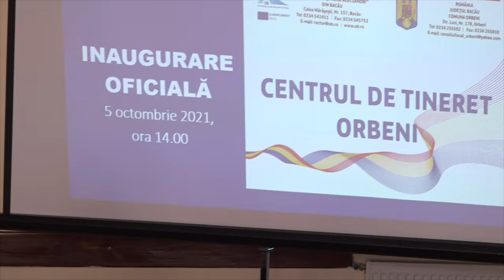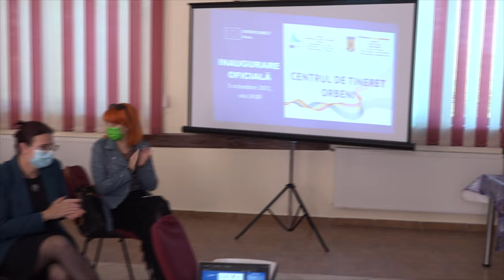🔴 LA ORBENI Inaugurarea Centrului de Tineret FILMARE EXCLUSIV TV 4K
LA ORBENI, județul Bacău, Inaugurarea Centrului de Tineret FILMARE EXCLUSIV TV 4K.

Cu drag,
echipa Exclusiv

Vizionare plăcută !